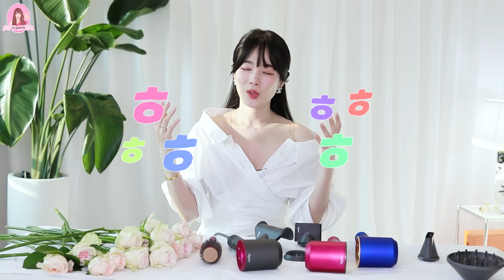다이슨 신상🛍괴물 같은 슈퍼소닉™플라이어웨이 단점 없나? 𝒇𝒕.반곱슬, 에어랩™있는 사람도 무조건 보세요❗️신제품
이거니꺼야👍🏻

7월에 출시된 신제품 다이슨 슈퍼소닉™ 헤어드라이어에는
▲플라이어웨이 노즐
▲스무딩 노즐
▲스타일링 콘센트레이터
▲디퓨저
▲젠틀 드라이 노즐
5가지 스타일링 노즐이 제공됩니다.
469,000원이에요.

이 세트 상품 3개를
처음부터 끝까지 영상을 빠짐 없이 보시고 댓글 써주신
3명의 로율님에게 드릴거에요.

발표는 7월 30일 금요일 밤 11시
이율아트 유튜브 라이브에서 추첨할거에요.

라이브에 참여하시는 로율님들에게
개인소장 메이크업 제품들도 추첨해서 드릴게요💕

🌳인스타그램
yulleesis